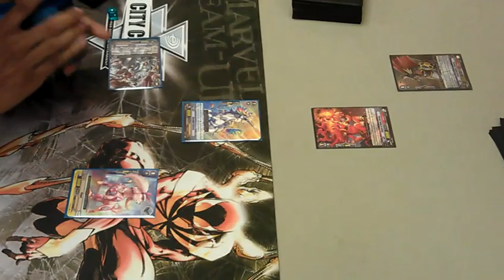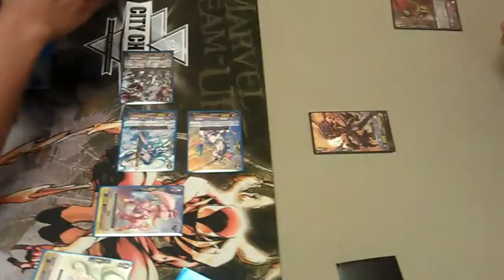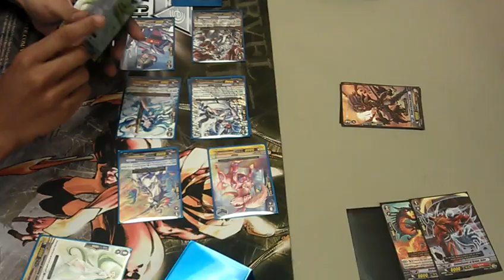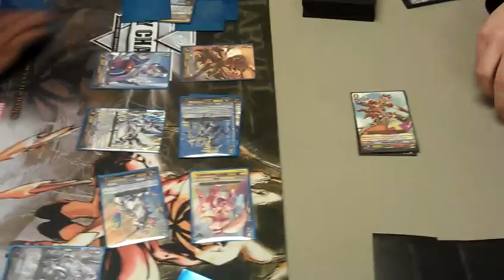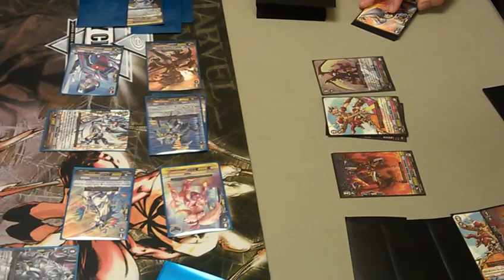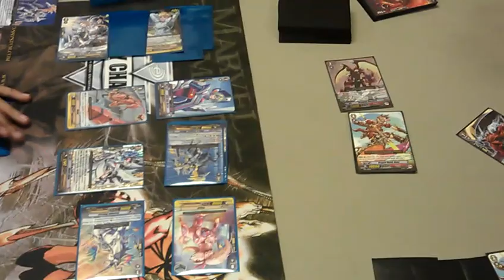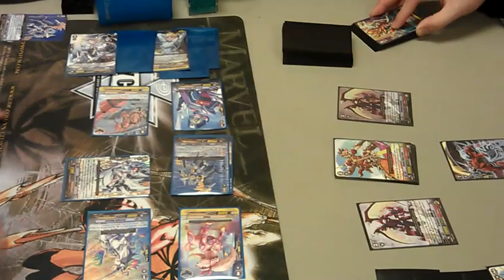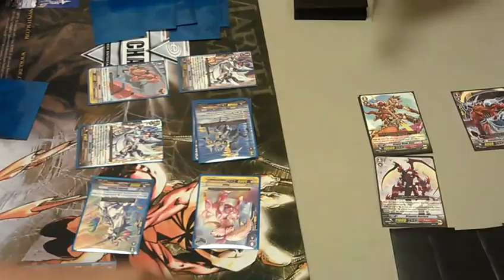3/24/12 Kings Games Box Tournament Finals Thundergod(Paladins) vs Kagero (Part 1)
This is the first round of the Kings games box tournament finals. Let me know if you guys have any tips or if you want me to do deck techs and stuff.